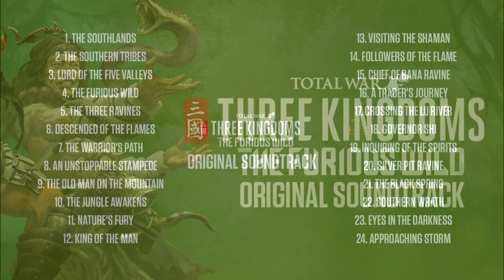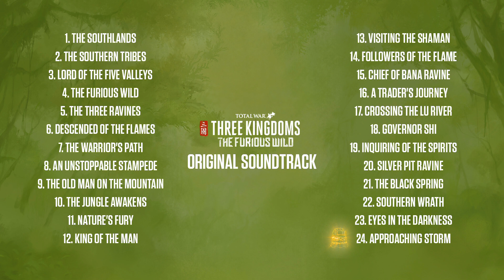Total War Three Kingdoms: The Furious Wild OST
This video contains the entire soundtrack from the Total War: Three Kingdoms DLC The Furious Wild. Below you can find time stamps for each song.

00:00 THE SOUTHLANDS
2:03 THE SOUTHERN TRIBES
4:01 LORD OF THE FIVE VALLEYS
5:20 THE FURIOUS WILD
7:57 THE THREE RAVINES
9:37 DESCENDED OF THE FLAMES
10:55 THE WARRIOR'S PATH
13:50 AN UNSTOPPABLE STAMPEDE
15:46 THE OLD MAN ON THE MOUNTAIN
17:17 THE JUNGLE AWAKENS
19:30 NATURE'S FURY
21:34 KING OF THE MAN
23:14 VISITING THE SHAMAN
24:47 FOLLOWERS OF THE FLAME
26:44 CHIEF OF BANA RAVINE
28:38 A TRADER'S JOURNEY
30:14 CROSSING THE LU RIVER
31:51 GOVERNOR SHI
33:35 INQUIRING OF THE SPIRITS
35:14 SILVER PIT RAVINE
36:54 THE BLACK SPRING
38:32 SOUTHERN WRATH
40:02 EYES IN THE DARKNESS
41:29 APPROACHING STORM